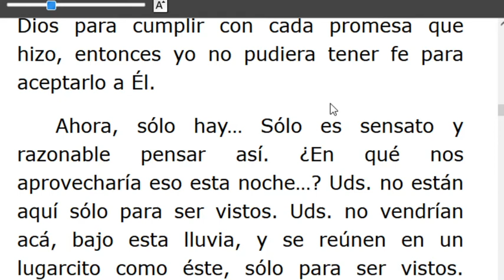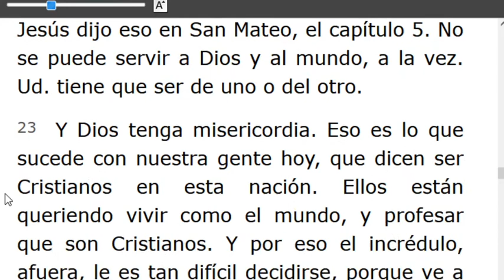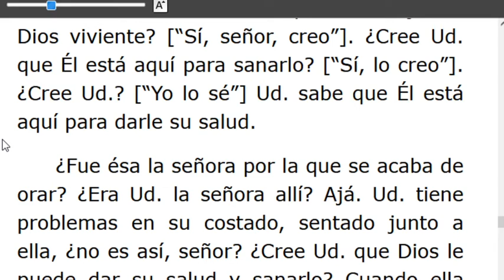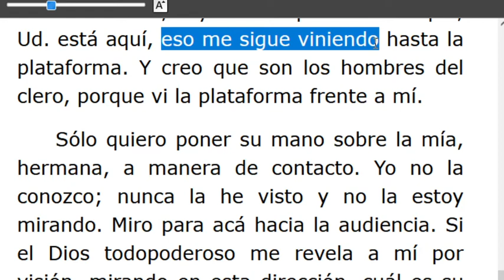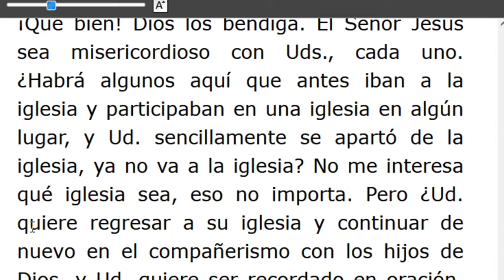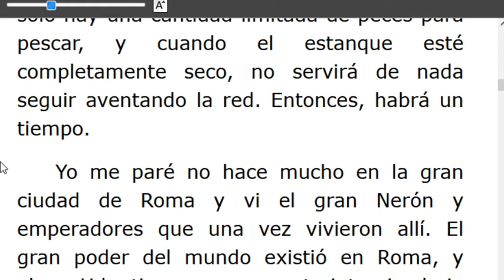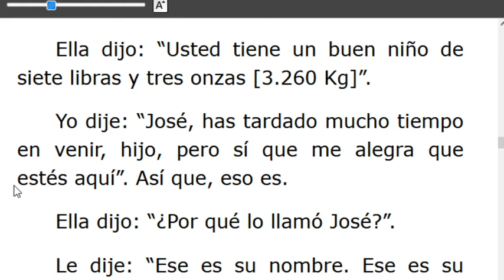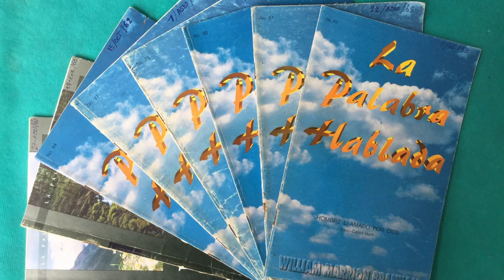LECTURA DE LOS MENSAJES DEL PROFETA !!ELIAS!! WILLIAN MARRION BRANHAM DESDE EL AÑO 1947 Hasta1965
J e r e m i a s   50:
28. VOZ DE LOS QUE HUYEN  y ESCAPAN DE LA TIERRA  DE BABILONIA, PARA DAR EN SION LAS NUEVAS DE LA  RETRIBUCIÓN DE JEHOVÁ NUESTRO DIOS, DE LA VENGANZA DE SU TEMPLO.

=== INICIA: CONTENDIENDO POR LA FE -56-0200..  Párrafo: 10...TERMINA Párrafo: 66...
=== INICIA: COMPAÑERISMO - 56 -0212..TERMINA: Párrafo: 33..